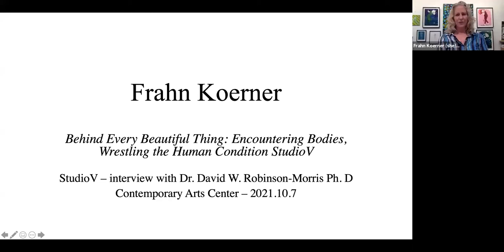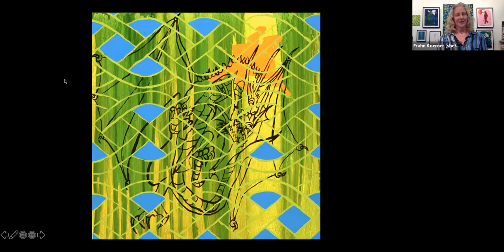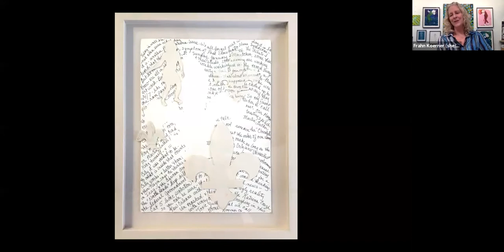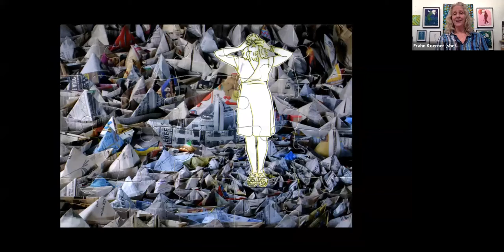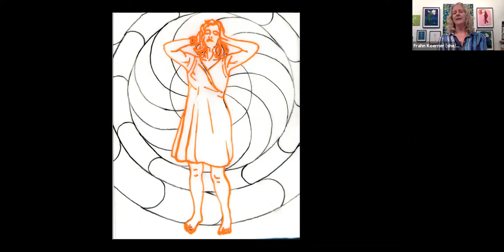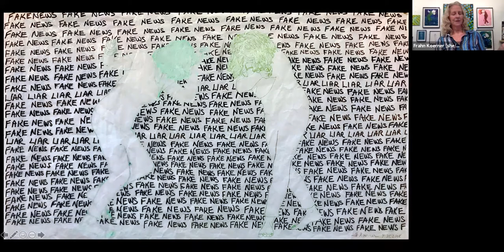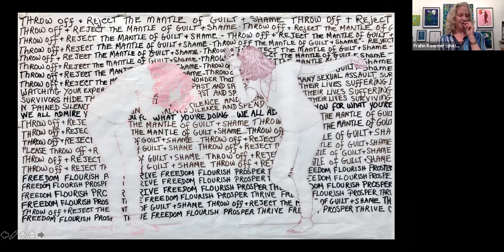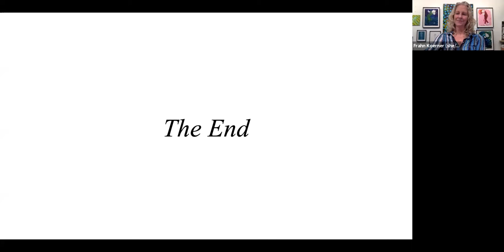StudioV - Interview with artist Frahn Koerner and curator David Robinson-Morris 2021.10.7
Interview and live studio visit with artist Frahn Koerner and David Robinson-Morris, curator for the New Orleans' Contemporary Arts Center show, Behind Every Beautiful Thing: Encountering Bodies, Wrestling the Human Condition.